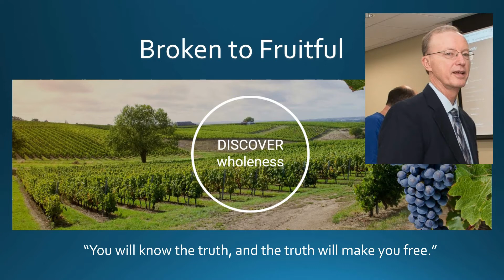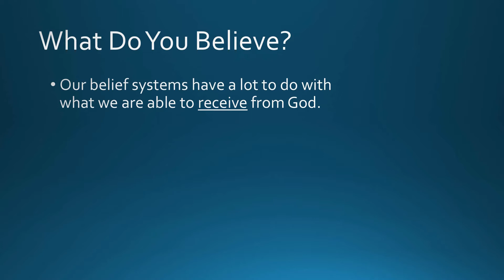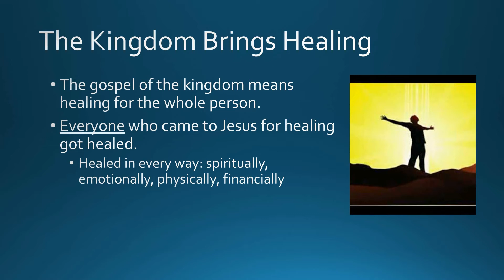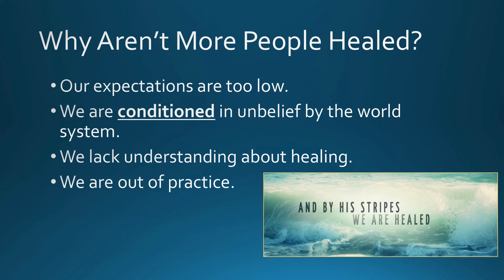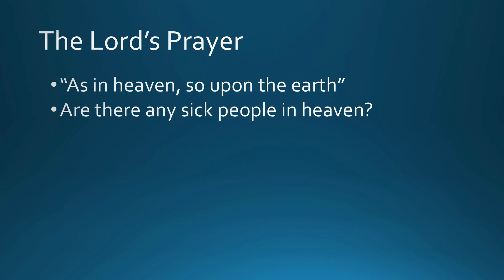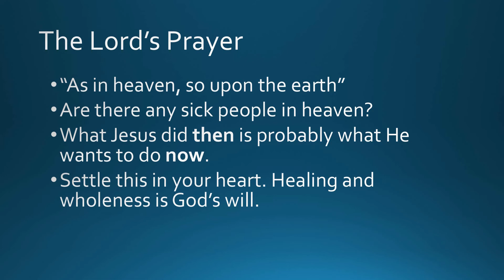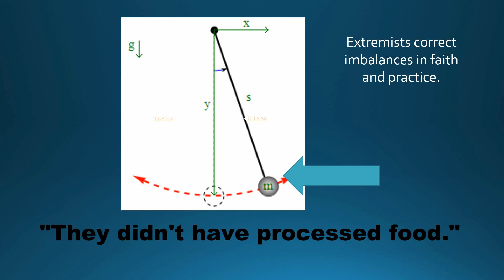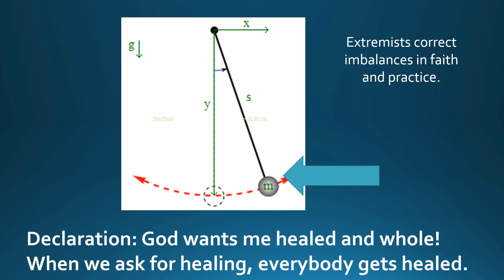Belief Systems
In this video I’m going to try to answer the question “What is normal kingdom life?” This section helps us to establish some expectations for what life in Jesus is supposed to be like.